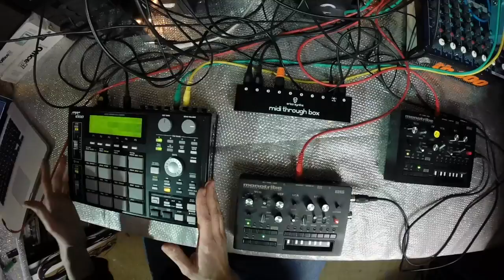Erica Synths Midi Through Box review by $KODEK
Erica Synths midi through box is professional quality, no latency, one midi In to 8 midi Through splitter in rigid aluminum case. It allows to connect up to 8 instruments to your sequencer or master keyboard and control them simultaneously without undesired delays and interference.